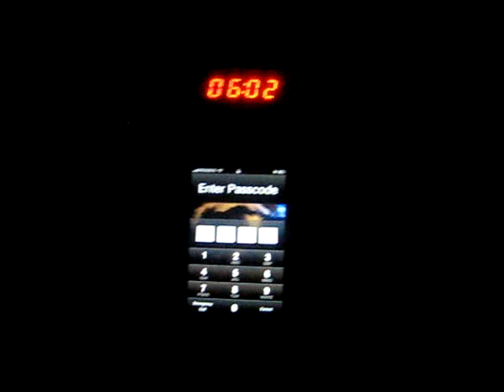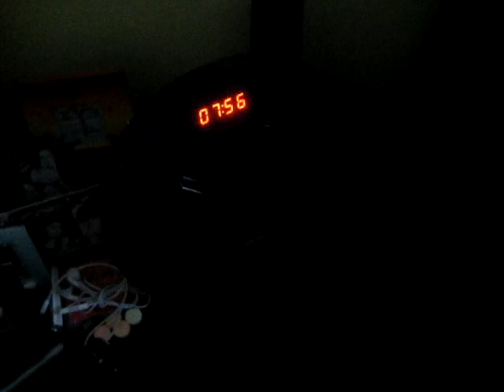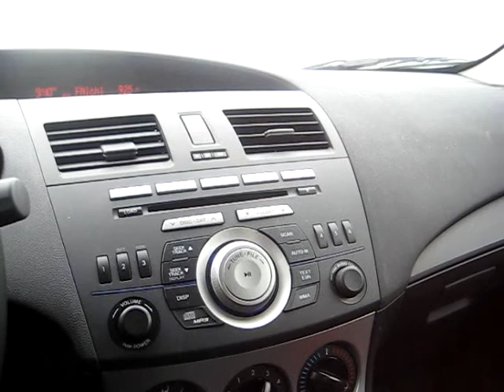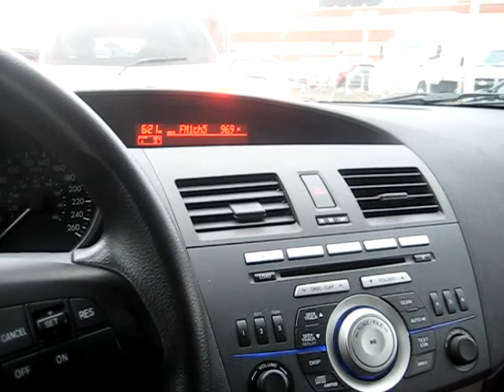Day 76: Exercise day 1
Year in a Life/Life in a Year

inspired by the life in a day project

I finally did it!! It feels amazing to actually go through with the plan. Though it's hard getting out of bed in the morning, the exercise feels so good!
Ended the day shopping for new year gifts for family.